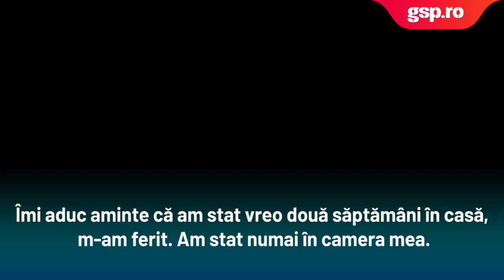Primele impresii ale lui Sory Diarra în România. Impactul cu zăpada și întâmplarea șocantă din mall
Sory Diarra a venit în România în 2019, pe când avea doar 19 ani. În prezent la Petrolul, golgeterul echipei, tânărul atacant din Mali își spune povestea dramatică. Are 10 frați, a crescut fără părinți, iar cariera de fotbalist o datorează fratelui său, care a făcut totul pentru el